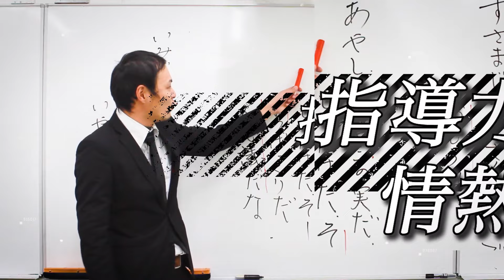コスパも学力も圧倒的！